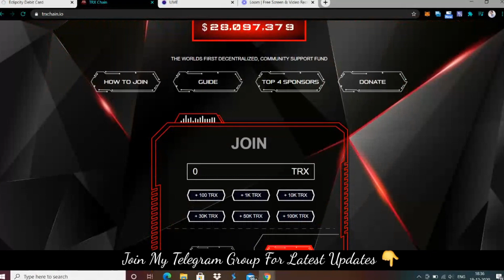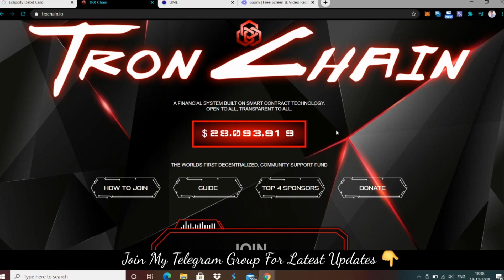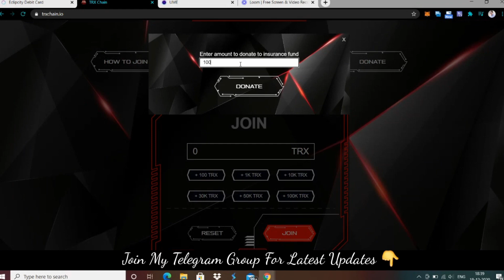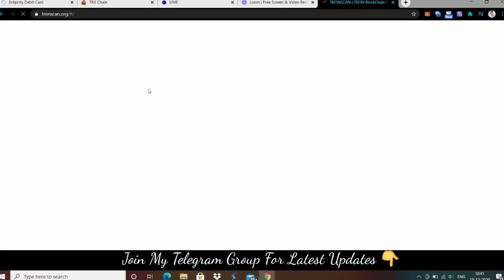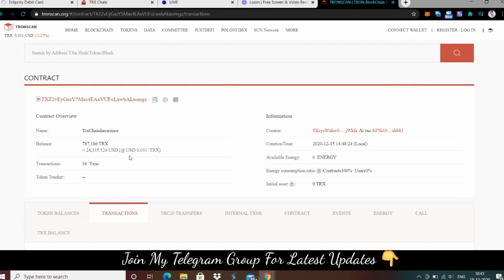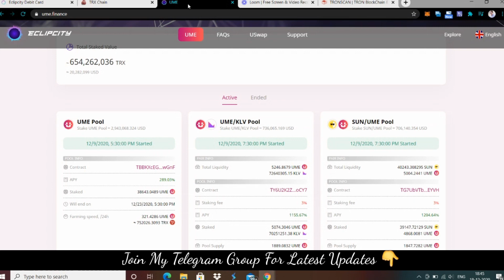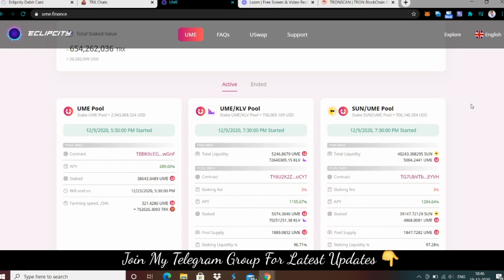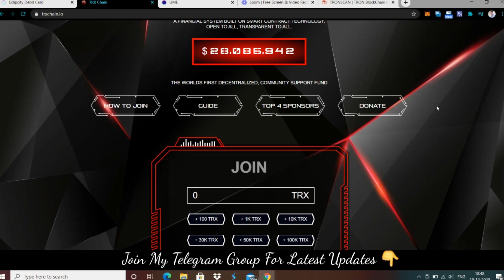Tronchain / UME / EFT / ECLIPCITY/ DEBIT Card Update In 《 HINDI 》🤗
devtube